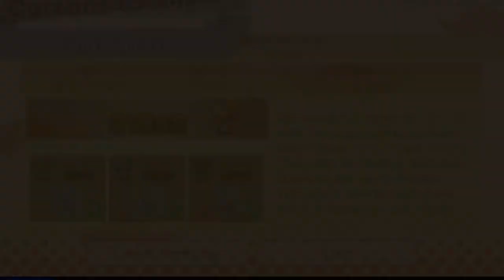Wario Cup: Mother and Son - Score: 31962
Pretty fun one for this week. :) Had quite a few close calls, but managed to get a nice run.

In terms of strategy, there are some games where it's easier to focus on one character instead of using both of them. It's easy to mess up and still try to use both characters anyway though, lol.

A few notes on specific games:
Toothpaste (Squeeze!): The best place to squeeze is near the left edge of the coloured area, or maybe even slightly further left than that. Also, you can warp 5-Volt on top of the tube to make gravity do some of the work for you, which is kind of funny.
Clean the face (Rinse!): Not sure what the best strat is here. But warping 5-Volt to the bottom right, then button mashing seems to be pretty consistent? I failed the game at 3:28, but I moved 5-Volt too far to the left there.